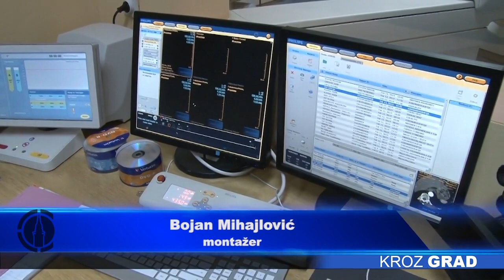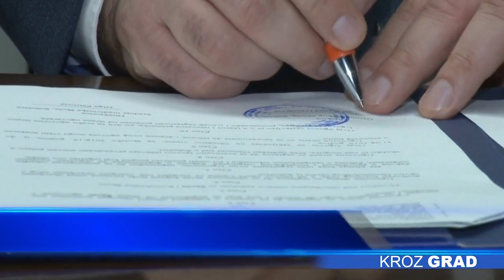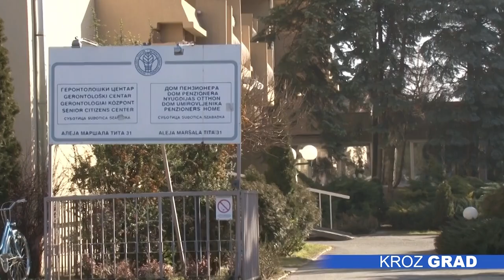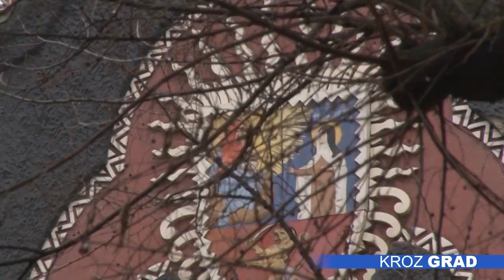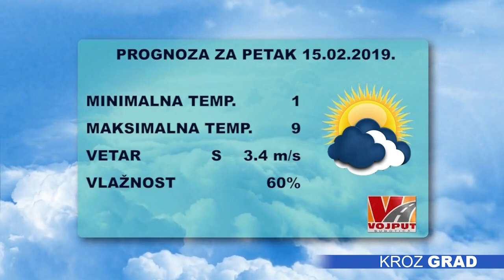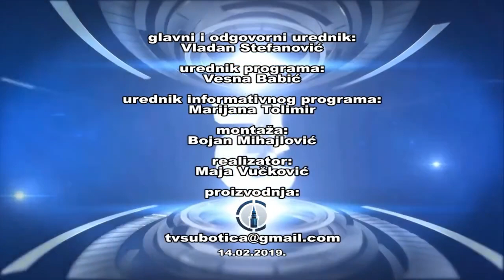Kroz grad 14.02.2019.